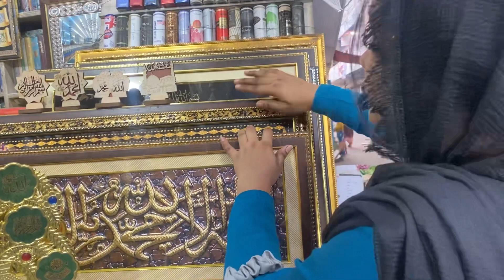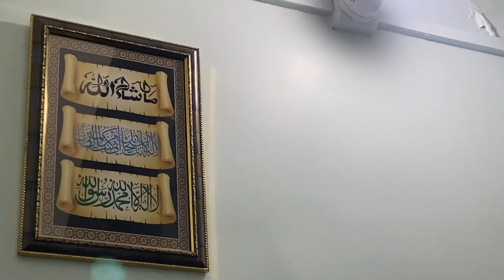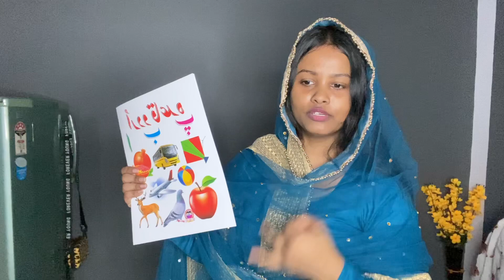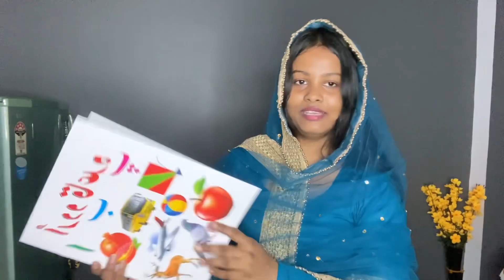dailyvlog Taiyari chal rai h joro shor se 🤫🤫😅